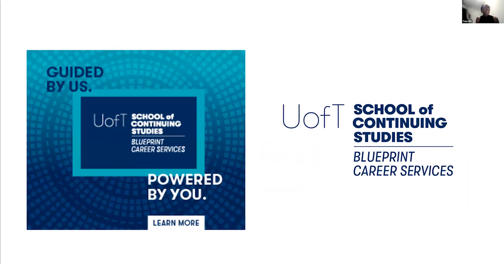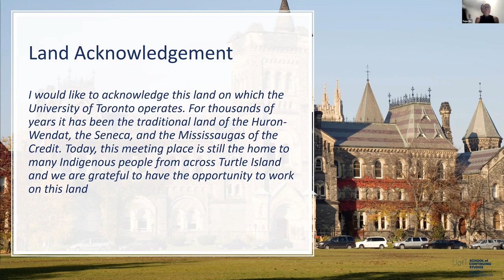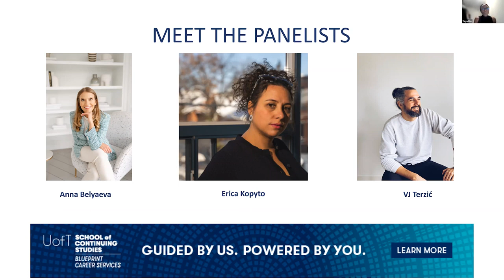Blueprint Real Talk: Career Crossroads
Presented by the Blueprint Career Services team at the University of Toronto School of Continuing Studies.